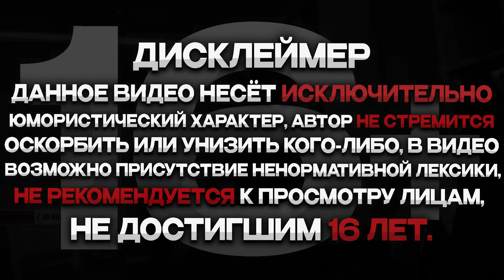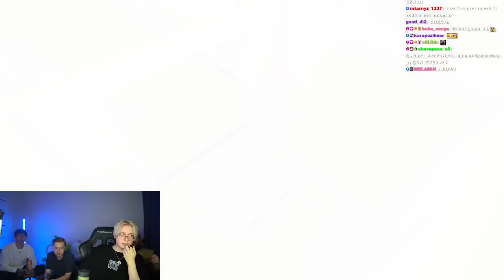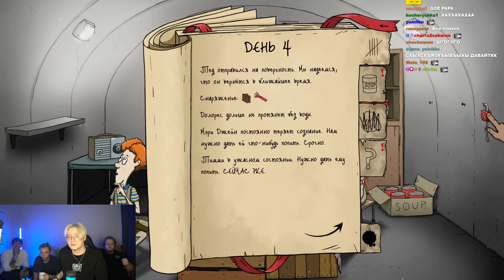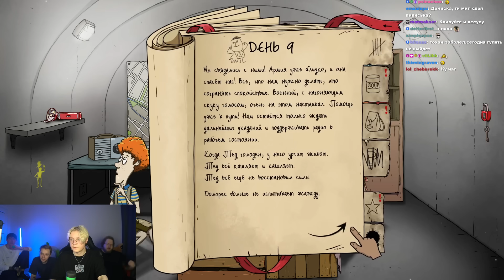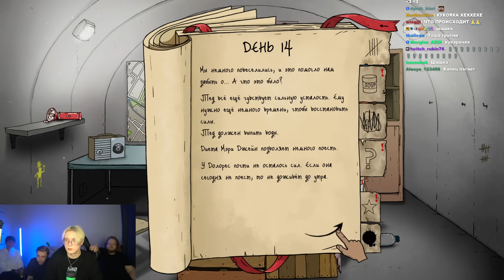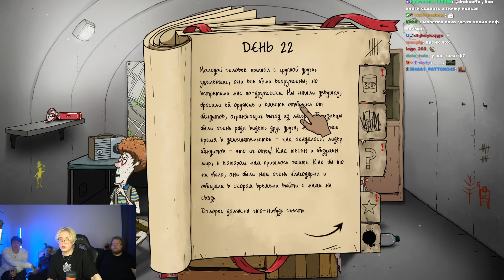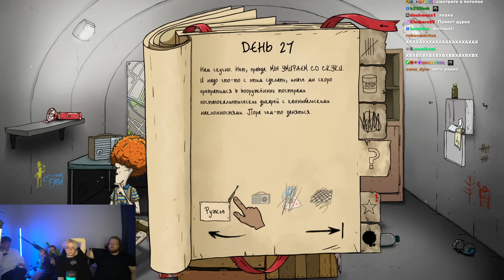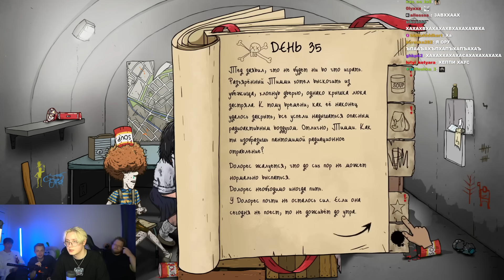ДРЕЙК T2X2 МАЗЕЛЛОВ И СТИНТ ИГРАЮТ В 60 СЕКУНД